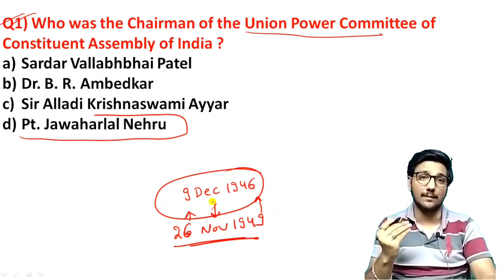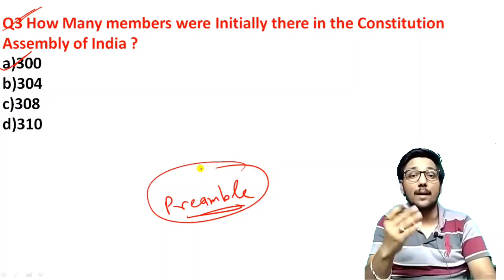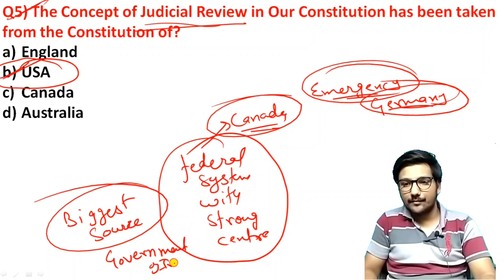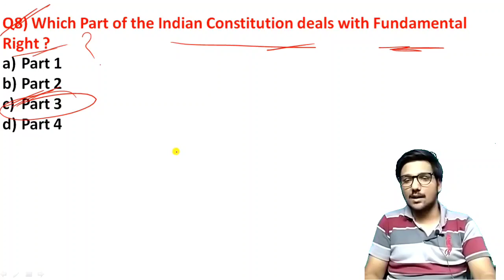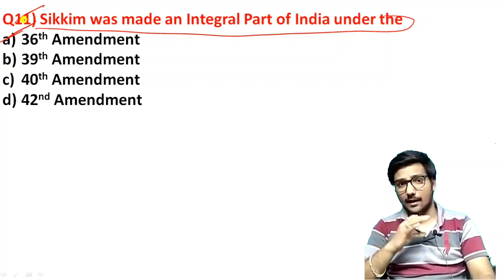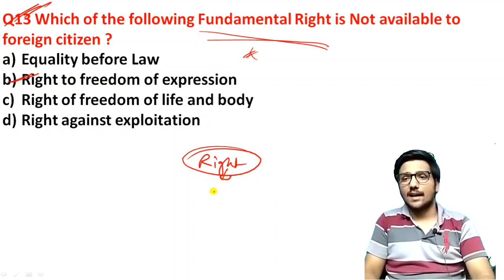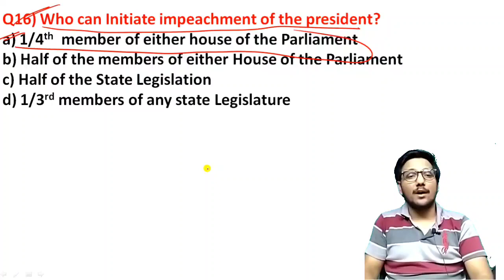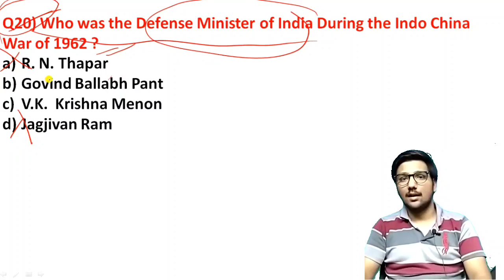Indian Polity Expected Questions Set - 02 || Deepak Bansal || Punjab IQ